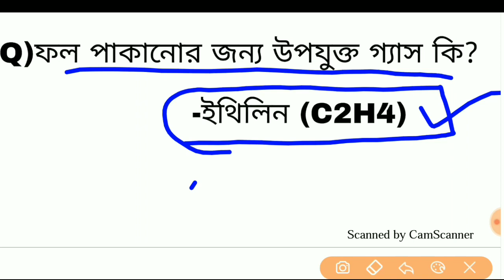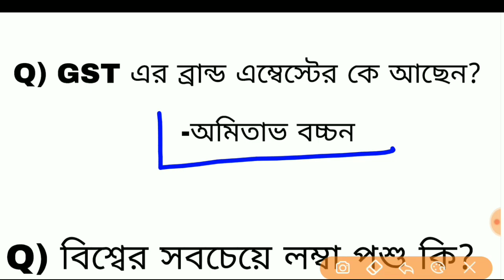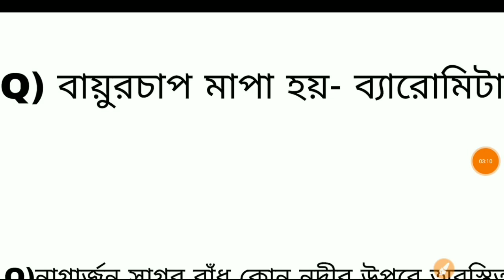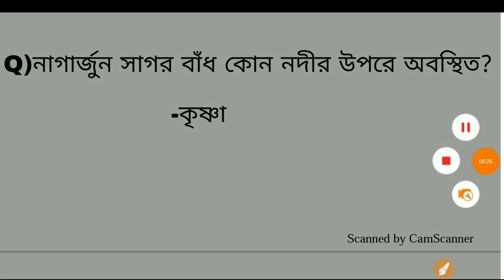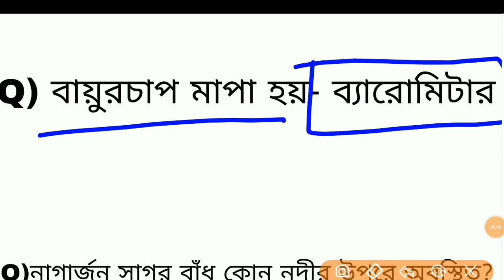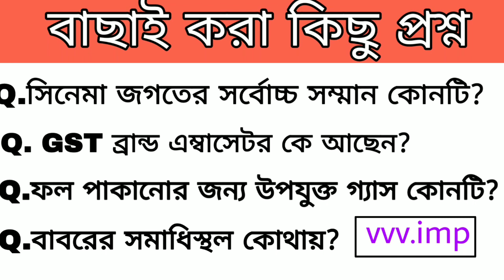Important GK in bengali | বাছাই করা কিছু প্রশ্ন